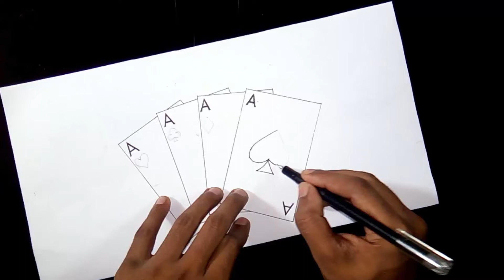How to draw Playing Cards